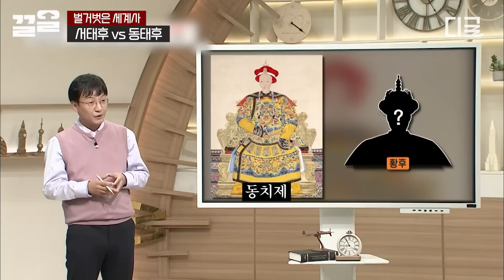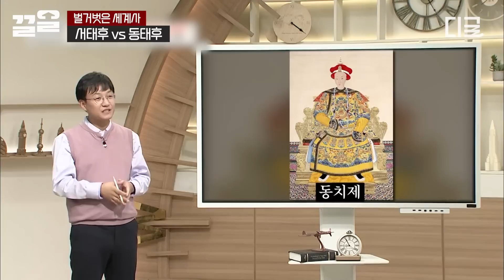[벌거벗은세계사] (경악 주의😱) 새똥이 들어간 화장품을 쓰고, 건강한 임산부의 모유를 먹기까지;; 중국 최악의 악녀 서태후의 충격적인 미용법ㄷㄷ